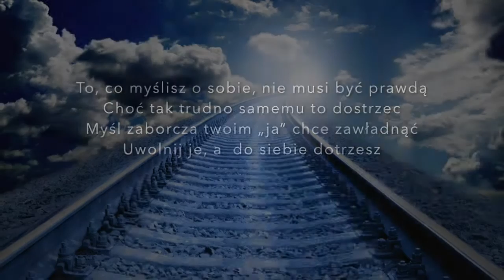To ja, Wasz Zbieg! Odc.57 Uwolnij "ja"